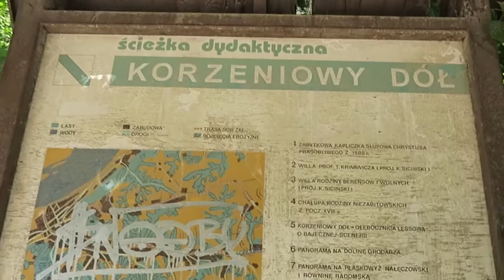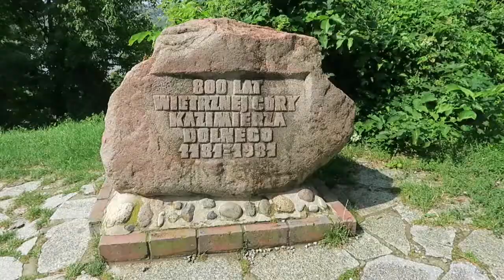Co to był za dzień| Zwiedzamy Kazimierz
Miłego oglądania! :)

Film krótki, bo skupiłam się bardziej na spędzeniu czasu z rodzinką niż na nagrywaniu, ale mimo tego chciałam nagrać dla Was chociaż trochę tego urokliwego miasteczka :) Niestety po drodze z jakiegoś nieznanego powodu, popsuła się jakość filmu i dźwięk, a nie mam możliwości już tego naprawić. Cały czas próbuję nowych sposobów na montaż i uczę się, więc proszę o wyrozumiałość i mimo wszystko mam nadzieję, że filmik będzie chociaż okej.